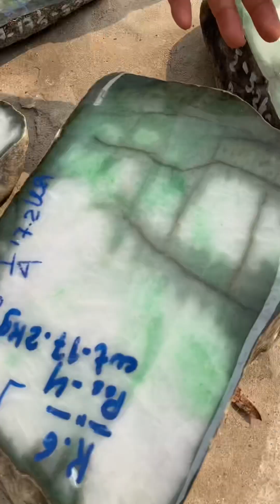今天带大家一起看看曼德勒翡翠私盘都有些什么样的宝贝#jadeite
好料子还是少 普通的料子占据大半 大家一起欣赏
陳家藝術翡翠聯繫方式 微信/Wachat：SCFC789

陳家藝術翡翠從上世紀80年代起家
在雲南邊境從事翡翠原石貿易
經歷過幾十年的發展
老陳從小小的玉石商做到有自己線下實體店3家
從原石到加工到成品的一條龍，雲南買料，開料。四會市加工，全球售賣
老陳一直在一線親自挑選翡翠原料幾十年的人
而我小陳負責為這些寶貴的石頭找最出色玉雕師設計我負責定稿，讓它煥發不一樣的光彩
時至今日，我父親仍然堅持親自赴緬甸挑石頭，開料
父親在一線銷售市場摸爬滾打見過形形色色的人，廣結四方好友
我有的不是噱頭，畢竟我也是從小摸著石頭長大
對翡翠有著深深的認知與體會
創立海外陳家藝術翡翠直播間的初衷是讓天底下各位玉友都能買到物美保值的美玉
每一塊翡翠從石頭到成品我們都賦予了生命
翡翠乃天地之靈石，萬物精華之集合
擁有翡翠天佑護主，又能安康定神。
希望海內外翠友們都能了解翡翠文化，擁有美玉
陳家藝術翡翠服務的宗旨與理念；以玉會友，精力求精，先做人，再做生意。

支持全球邮寄，全球货币结算。欢迎大家留言订阅。望大家多多指点